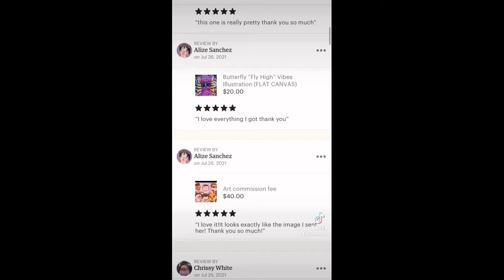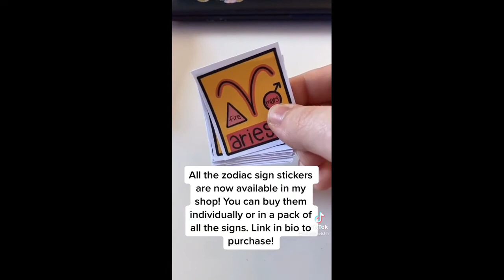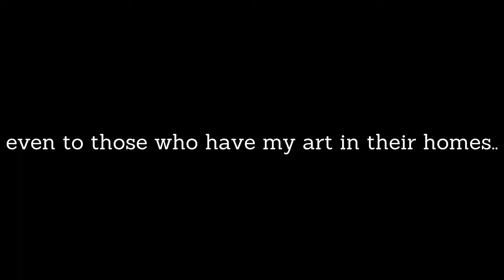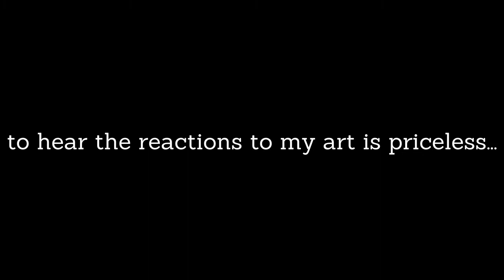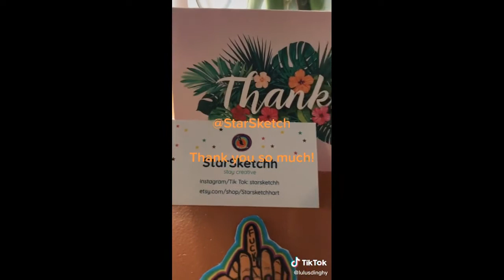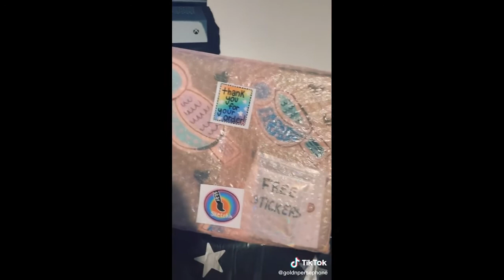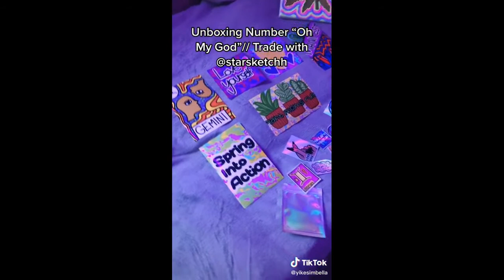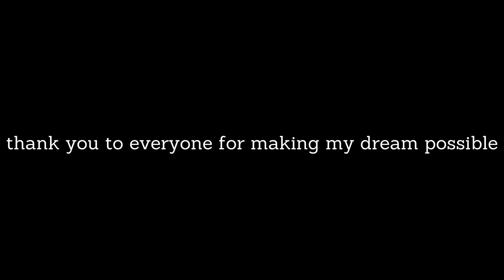One Year of StarSketchh